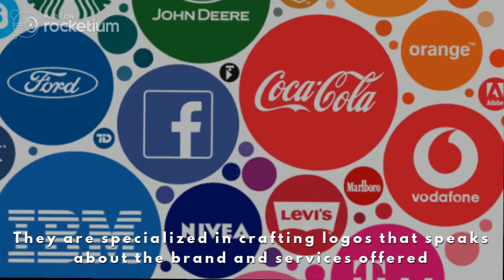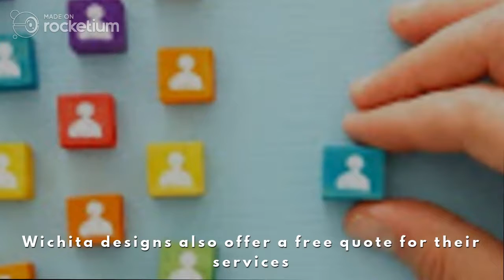Wichita Designs - An Accomplished Branding Agency in Wichita, KS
Wichita Designs is a local branding agency located in Wichita, Kansas. They are experts in designing and branding businesses at affordable fixed prices. Their in-house graphic designers are capable to make an ideal logo that solely represents your business. From design to print, they make sure everything looks fine with their colour specifications and formats of the design. To know more about their branding services and their company, do visit their